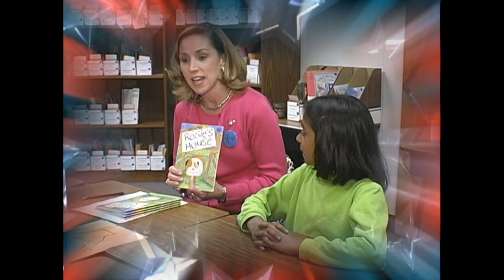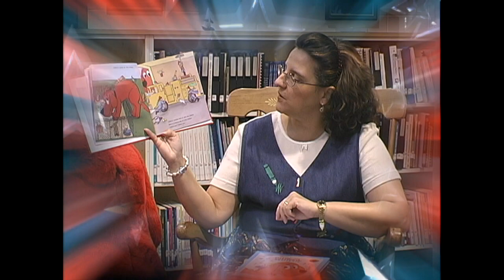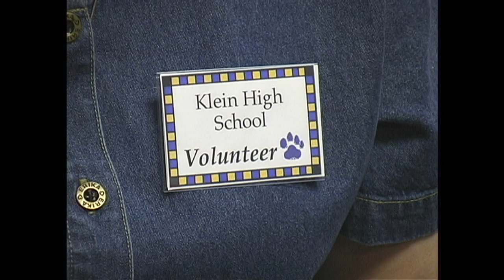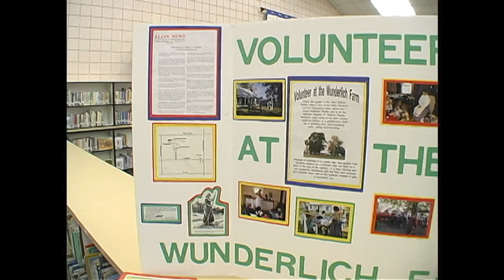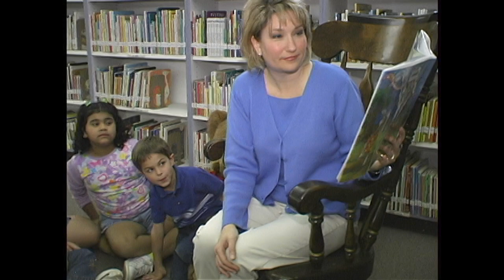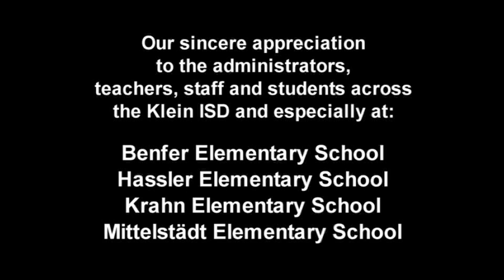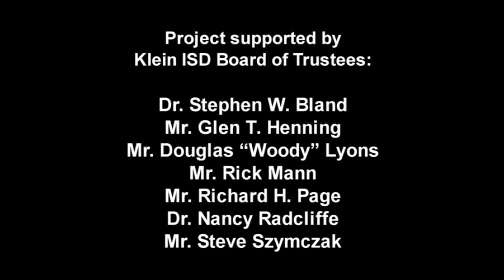(HD) 2002 Klein ISD "Volunteers Make A Difference" (English) - Allen J. Oliver Productions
Volunteers in Klein schools are your neighbors and friends who give service from the heart to make a difference for students in the Klein Independent School District. Volunteers discover giving time makes a difference in their lives when the service meets a need. Many like the opportunity to work with other parents to make a difference for students. There are so many ways to demonstrate caring at schools. The program possibilities are endless.